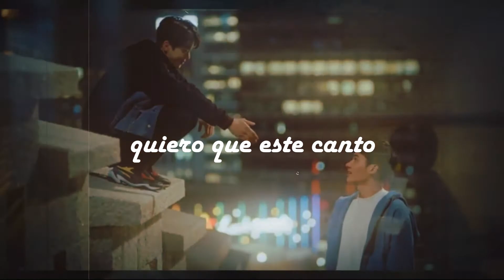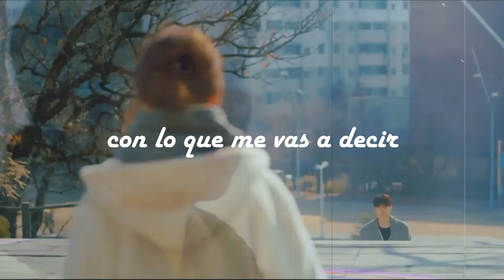Me Complace - Drommesking (VideoLyric)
Casa De Carton records